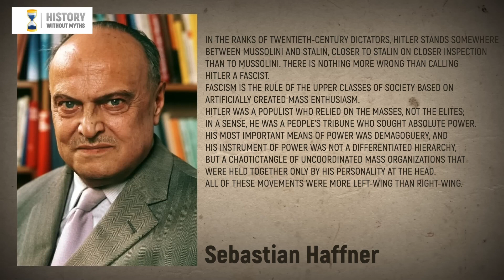On the way to the Third Reich: how Germany became Nazi // History without myths - ep5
"History Without Myths" is a popular channel about the past of Ukraine and the world without embellishments and falsifications. The experts of our programs are professional historians (doctors and candidates of historical sciences, professors, associate professors, employees of scientific institutes and historical museums), each of whom is a specialist in a specific issue. The topics of the issues cover all periods and cover a wide range of issues: political, military, economic history, history of international relations, history of culture, arts and sports, biographies of outstanding personalities.
The goal of our project is to disprove anti-scientific myths, fakes and stereotypes about Ukraine and Ukrainians, spread public interest in history, pride in the glorious past, victories and achievements of the Ukrainian people, promote the consolidation of Ukrainian society, and create a positive image of Ukraine and Ukrainians.
In this video – How Germany became Nazi